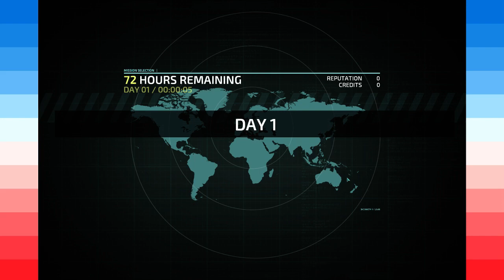Invisible Inc. Rich Run (Part 1)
Rich Plays Invisible Inc. Jack and Jay talk about… Jay started halloween early, "Tusk" may be a comedy, AUDIO ISSUES!!! Kevin Smith in general. Did Jack pre-order Binding of Isaac… yes, Failed Videos, Scarry Games, Rich convincing Jack about Early Access.